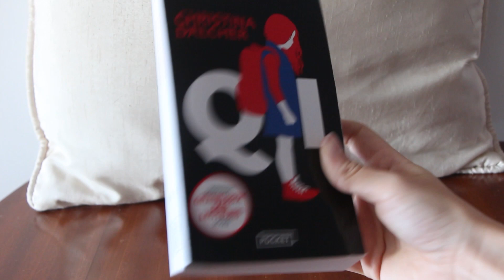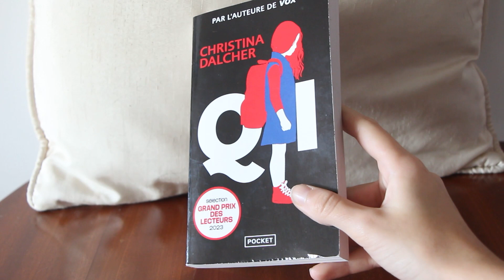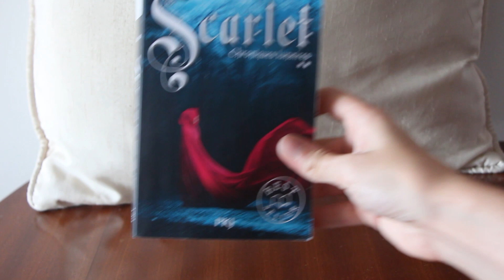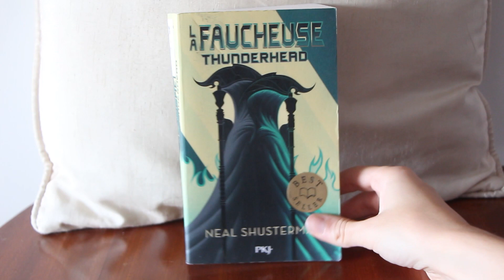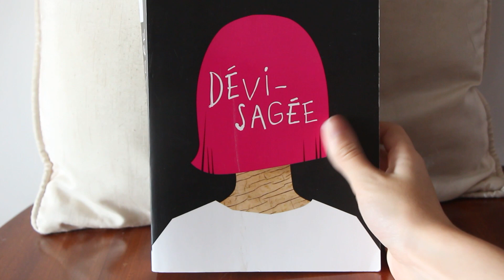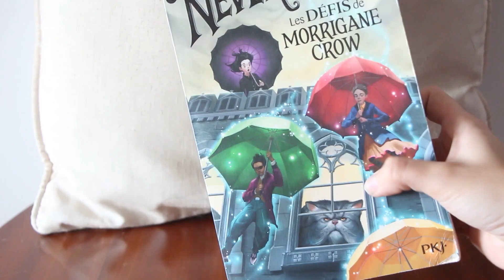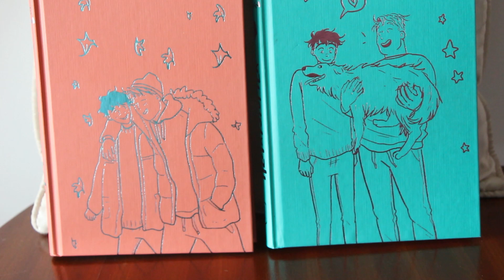Book Haul #1 - les Heartstopper Collector 🤩 et bien + !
→ Mon premier Book Haul ici ! J'ai reçu plusieurs livres donc je vous les montre dans cette vidéo :p de l'horreur, du fantastique, et même du contemporain.

→ Livres dont je parle dans la vidéo :
- Sac d'Os, de Stephen King
- QI, de Christina Dalcher
- 0.4, de Mike A. Lancaster
- Scarlet & Cress (les Chroniques Lunaires), de Marissa Meyer
- La Faucheuse (tome 2), de Neal Shusterman
- Cujo, de Stephen King
- Dévisagée, d'Erin Stewart
- Nevermoor (tome 1), de Jessica Townsend
- Heartstopper (tome 1&2), éditions collector, d'Alice Oseman